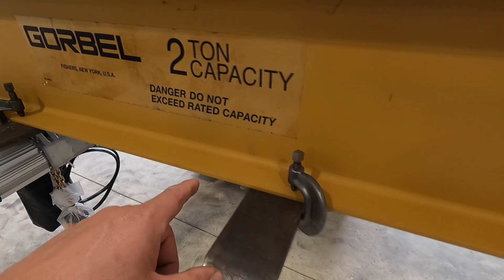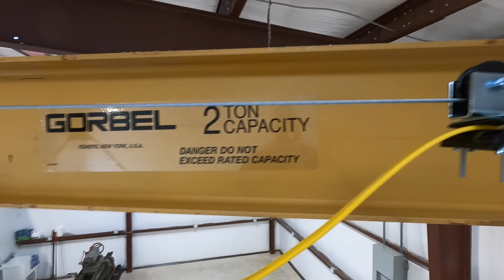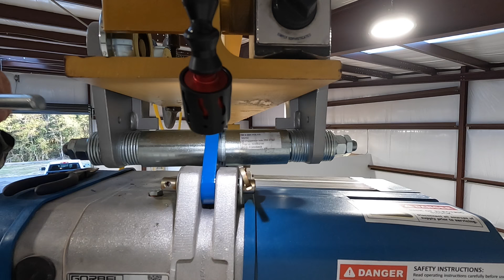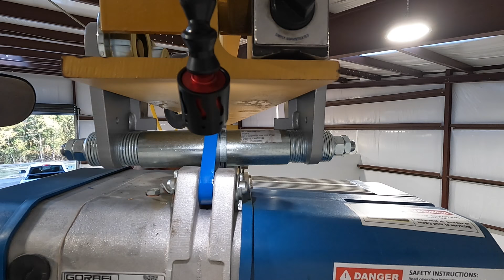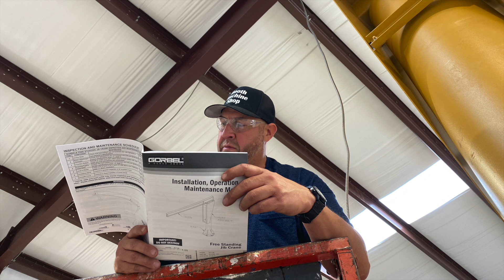Gorbel Jib Crane Installation Part 2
We'll complete the install of our Gorbel 2 ton jib crane. I'll assemble all of the components onto the boom and then raise up with the forklift and bolt it in place. Everything will be completed with the exception of electrical but that will follow very soon. This will be my shop crane used to load and unload materials into machines, moving heavy work holding tools, parts, jobs and anything that requires some lifting aid.
Be sure to check out the entire Gorbel jib crane install series located in my playlist.

Visit my second Youtube channel where you can follow are travels, camping, RVing, cooking, and bbq!